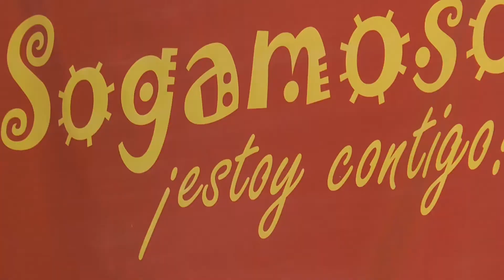BALANCE FERIAS DEL SOL 2016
El Doctor Sandro Nestor Condía, Alcalde de Sogamoso hace un balance muy positivo con respecto al desarrollo de las Ferias del Sol 2016, además agradece a todos los asistentes por su buen comportamiento